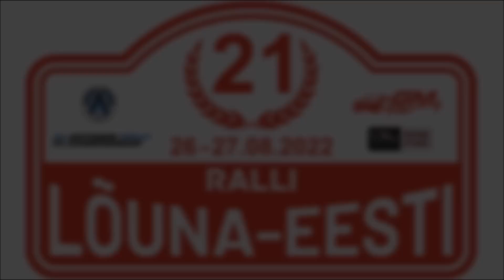Lõuna-Eesti Rally 2022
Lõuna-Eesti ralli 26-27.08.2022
Estonian Rally Championship